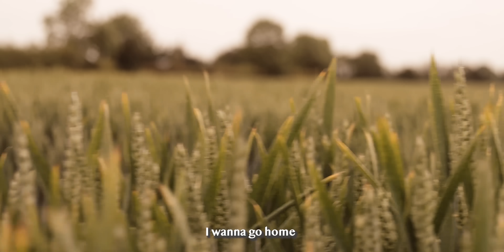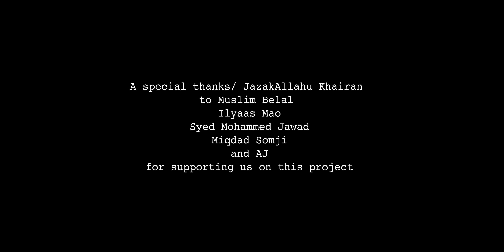Omar Esa - Aqsa ft. Muslim Belal and Ilyas Mao | Official Nasheed Video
SUPPORT ME TO SUPPORT OUR BROTHERS AND SISTERS IN GAZA NOW